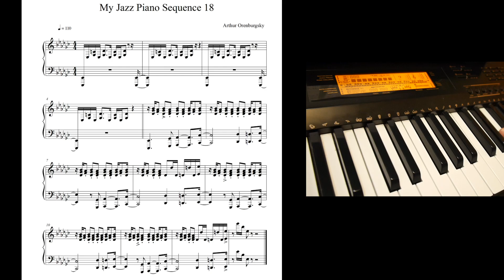My Jazz Piano Sequence 18